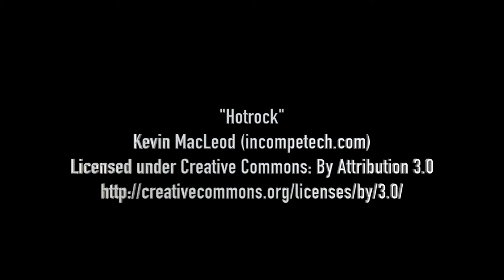Josh Bhandal Goal v Aberford Albion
Josh scores his first goal for the club with a great header.